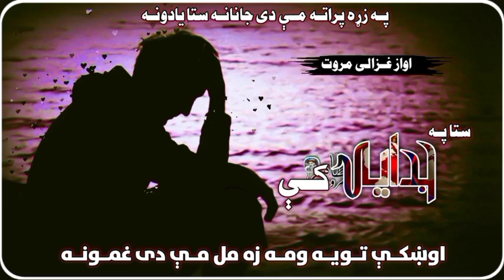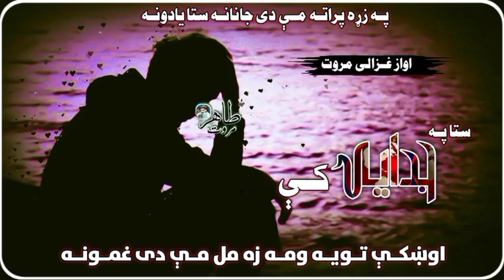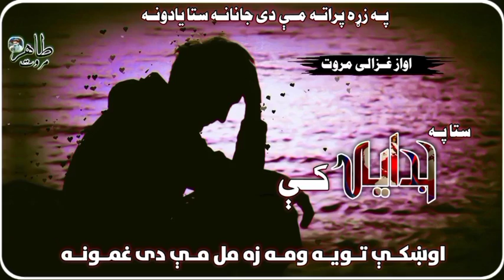Pa Zrha Prata Me Di Janana Sta Yaduna | Ghazali Marwat | Best Pashto Nasheed | غزالی مروت